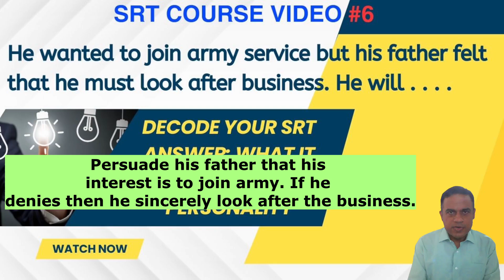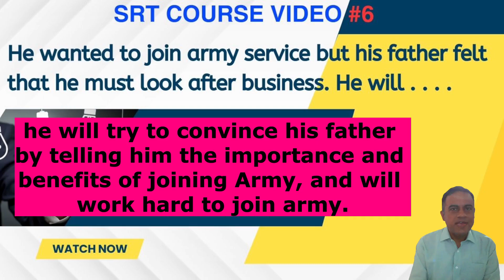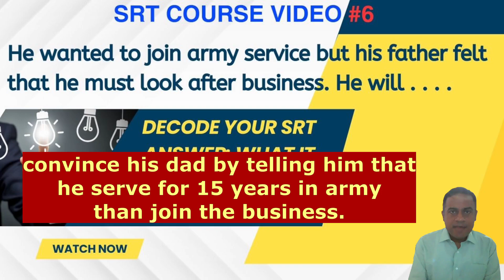SRT Mastery Series-Part 6: Analysis of responses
This is the 6th video in our SRT Mastery Series and 3rd in the series covering the situation being studied. In this video, I have given a detailed analysis of the responses submitted by candidates.

Link to buy our book How To Master Word Association Test

WhatsApp community for updates regarding our next free 1 week online psychology course